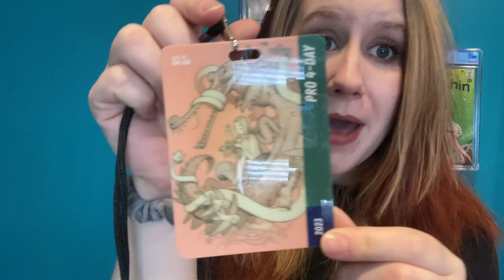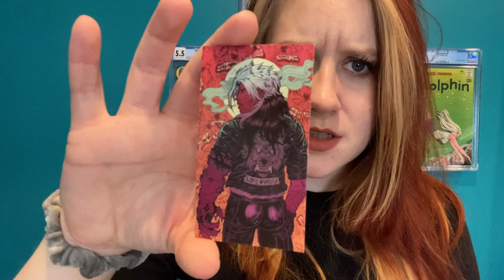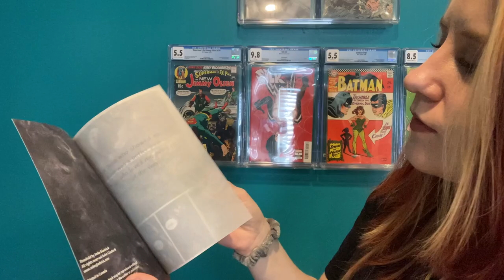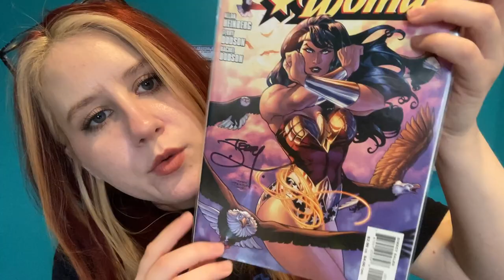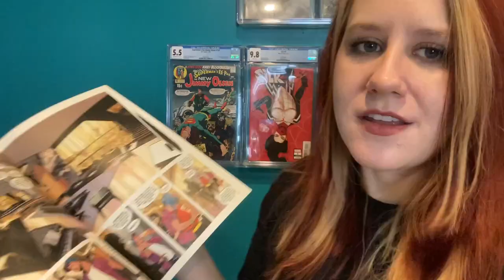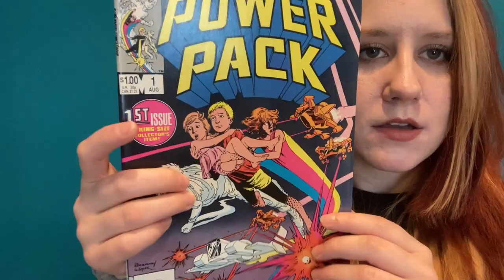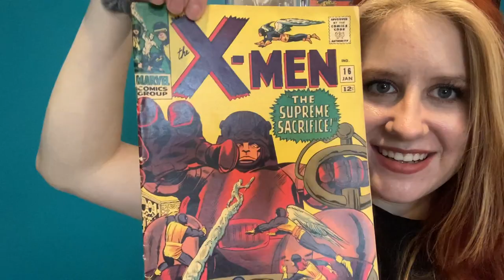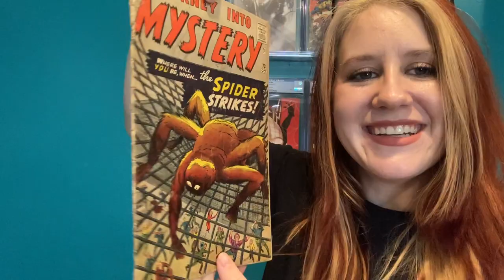I WENT ACROSS THE COUNTRY TO GO TO ECCC AND THIS IS MY HAUL AHHH! | EMERALD CITY COMIC CON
Hello friends!

It’s been a MINUTE since I uploaded. To not get too personal, I had a read get in my life that made me pause and then I decided that I would just wait until I was moved into my new place before I tried to be consistent again.

Still have a few things to do.. I feel like somehow there’s always one more box left to unpack?? It’s an old house so I can only hang things up in specific ways.. but still, I’m so happy here.

Time stamps:
Merch 00:50
Signed Books 14:40
Comic Haul 18:46

Ancient Comics Store Facebook: Facebook › profileAncientcomics | Burien WA

Kristina’s Comics was a great booth but I don’t see much of an internet presence!

Hive: @tessaisanerd